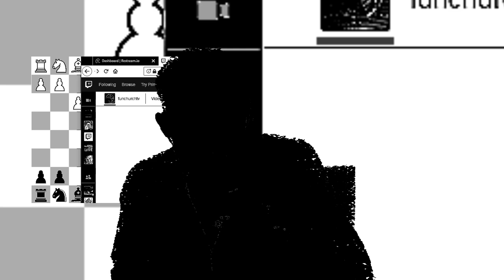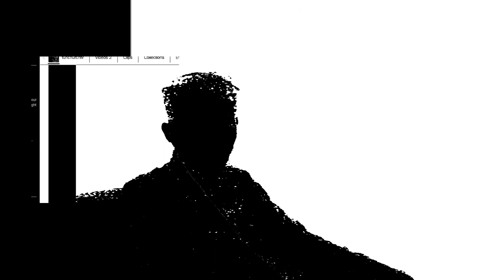27536b 4302 b4f4 5a6750440 218752212 54160656146d29b 9ff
27536b 4302 b4f4 5a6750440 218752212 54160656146d29b 9ff02 b4f4 5a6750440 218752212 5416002 b4f4 5a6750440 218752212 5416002 b4f4 5a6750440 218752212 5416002 b4f4 5a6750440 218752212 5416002 b4f4 5a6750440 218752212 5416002 b4f4 5a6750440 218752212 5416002 b4f4 5a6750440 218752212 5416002 b4f4 5a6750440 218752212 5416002 b4f4 5a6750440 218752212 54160